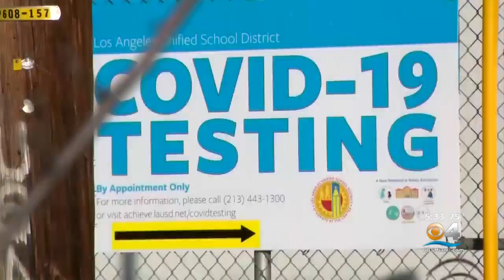President Biden Orders 20 Million Treatment Courses Of Pfizer's Antiviral Pill In Fight Against COVI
CBS4's Wendy Gillette has more on the story.